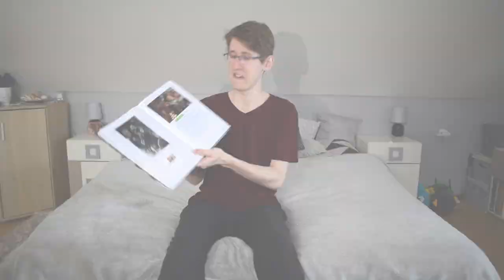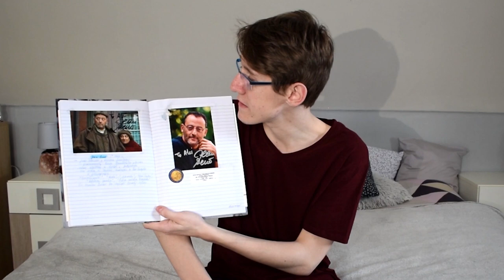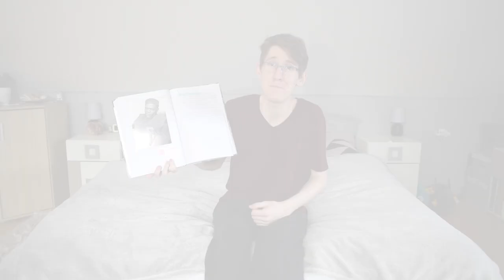DO(PO)RUČUJU ZAHRANIČNÍ AUTOGRAMY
Jak vidíte na miniatuře videa, v době, kdy jsou zavřená divadla a nejezdím do Prahy dabovat, musím se živit jinak - přesedlal jsem na to, co je mi blízké a rozvážím poštu! 😂🎭
Ta naštěstí funguje dál, díky čemuž Vám můžu ukázat své zahraniční autogramy. Nejen ty nejnovější! 🎁